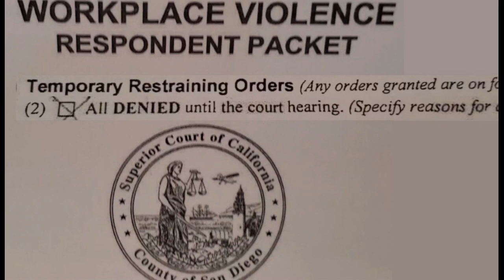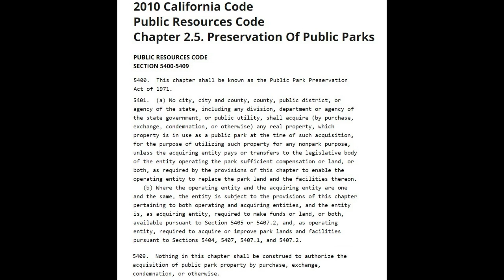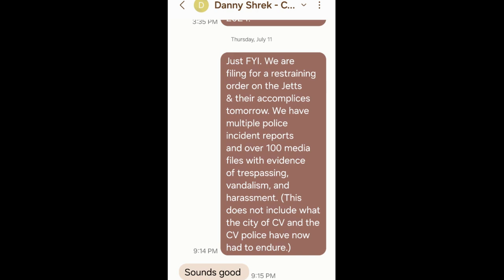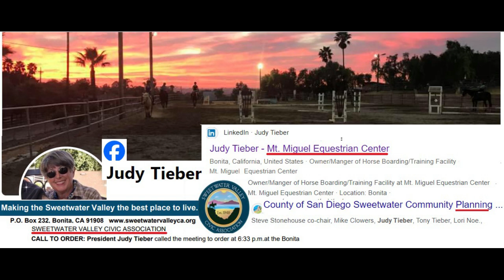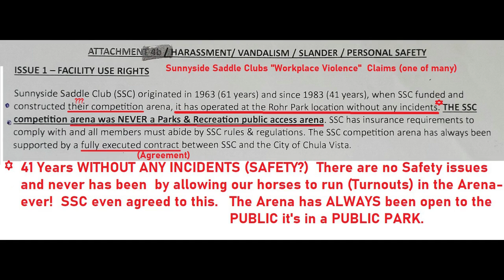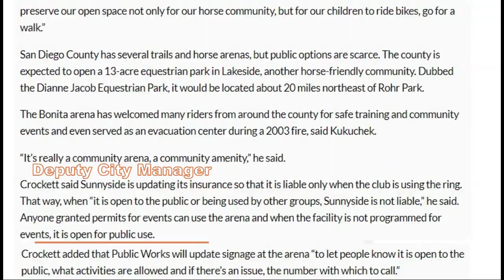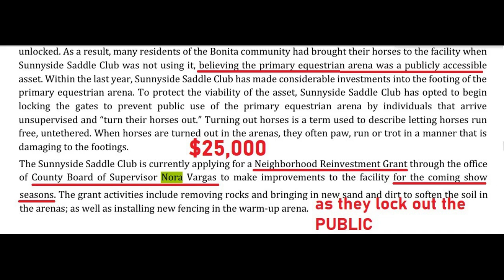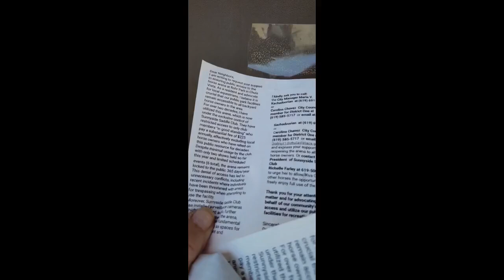Equestrian Arena Lockout Update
The fight continues to access the public arena.
So just sharing a few updates.
Look around the 16 minute mark as the
President of the Club removes my public messages
from a public message board.
She also states I posted messages on "her building"
(The building is also in the park)- I only posted the
messages to the public message board next to the
arena.  Anyhow.  The restraining order she tried to
order was denied in a very short time by the courts
due to lack of evidence (even though she had over 360+
pages of "evidence"